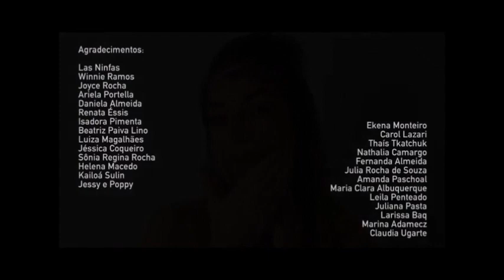"Triste, Louca ou Má" pelas manas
Juliana Strassacapa:
"A triste, louca ou má, foi a flor mais forte que eu pari. Me proporcionou um contato visceral e direto com inúmeras manas. Eu sei bem muito que não é fácil arrancar lágrimas dos olhos das pessoas com nossa arte, mas essa daqui tem meu reconhecimento. Eu me vejo nessa música. Foi a coisa mais sincera que já consegui botar pra fora. E as manas sentiram e sentem e se identificam como eu.
Cada parceria, cada artista incrível com quem trabalhei este ano, cada amiga, cada mana que compartilhou comigo sua história de reconhecimento, sua voz, gratidão imensa!
Juntas somos mais e mais fortes!"

Triste, Louca ou Má – faixa do disco SOLTASBRUXA (2016), francisco, el hombre.